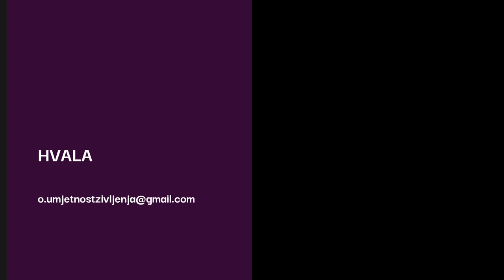Zahvalnost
Što je - zahvalnost?
Što znači - biti zahvalan?
Koje su fundamentalne premise zahvalnosti, u kom trenutku zahvalnost postaje toksična, te zašto je naša dužnost ostvariti svoje snove - pogledajte u videu.

Autor sam edukacijskih programa koji rješavaju problem:
 - suovisnosti
 - kompleksnog PTSP-a
 - traumatičnih veza
 - emotivne (ne)pismenosti